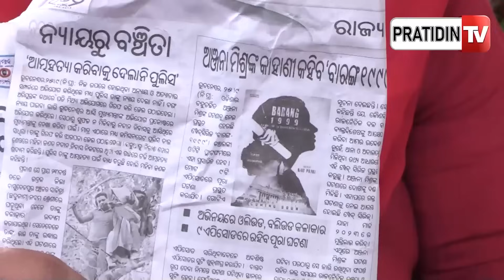ଅକ୍ଷୟ ପରିଜାଙ୍କୁ ଅଞ୍ଜନା ମିଶ୍ର ପଠାଇଲେ ବାରଙ୍ଗ ୧୯୯୯ ପାଇଁ କୋର୍ଟ ନୋଟିସ୍ | Barang 1999 Kancha lanka